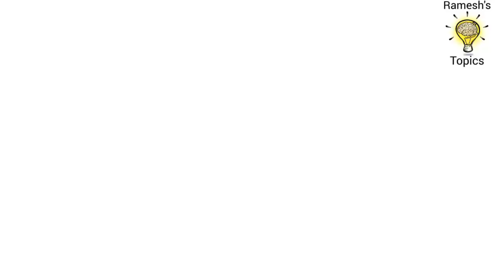5 Must Watch Great Films Of All Time | Tamil | Ramesh's Topics